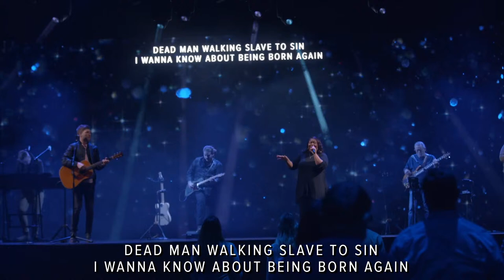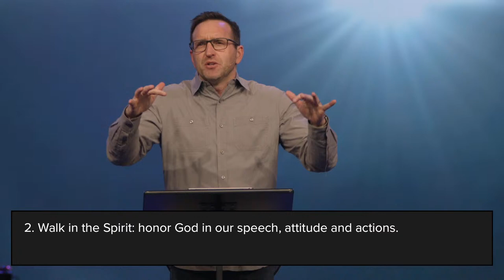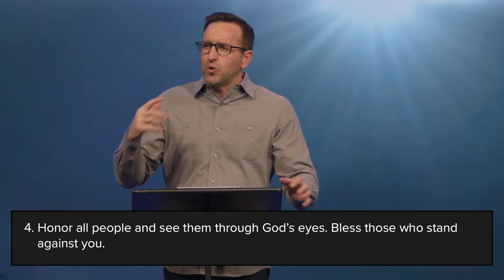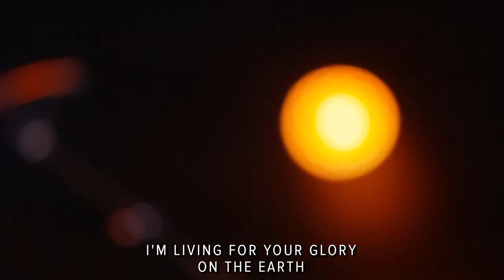Wes Martin - Stand Firm & Cling to Jesus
Skip to Wes's Message: 24:33

Wes points to the critical importance of standing firm, holding fast, and clinging to Jesus in this present age, full of brokenness. As Christians, we are standing in a moment of great opportunity. As we learn to put off offense, to walk in the ways of God, and honor those around us, we will have great impact for the Kingdom.